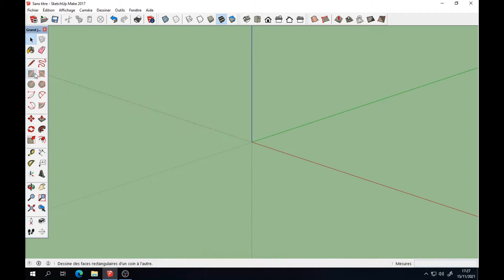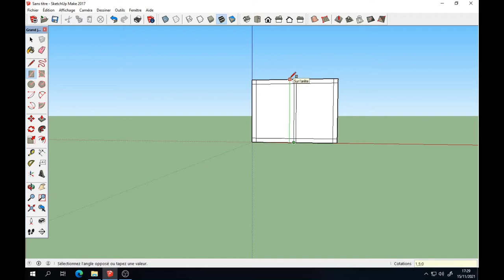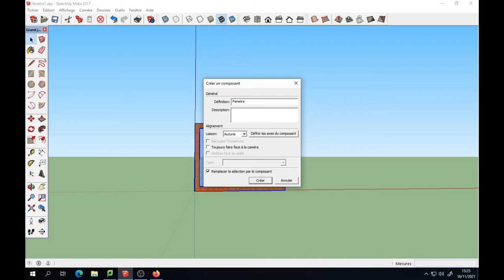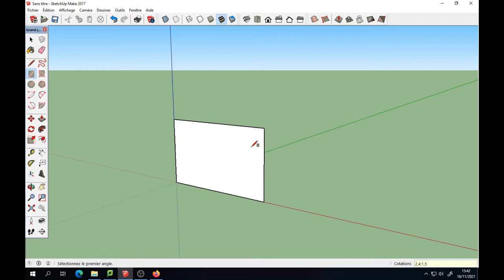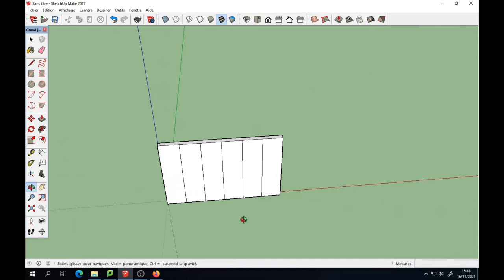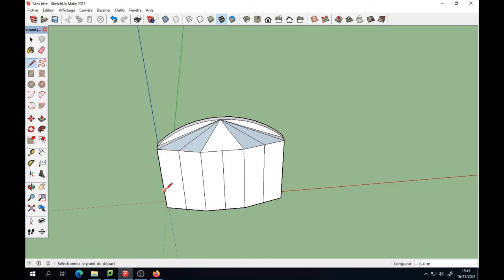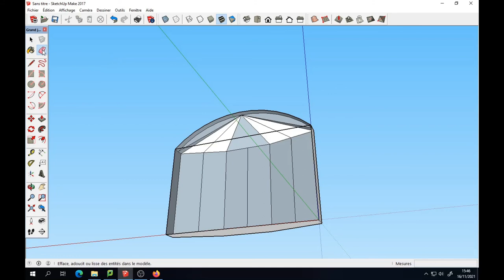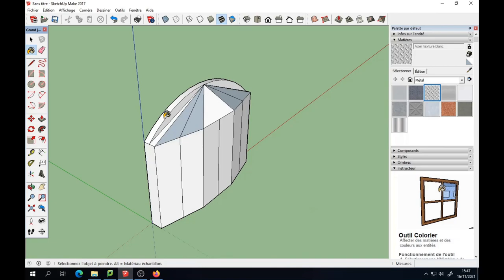Tuto vidéo : Modéliser des fenêtres dans Sketchup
Points à retenir :
- Fenêtre 1 : 2 m par 1,50 m
- Fenêtre 1 croisillons : 0,10 m
- Fenêtre 2 : 2,40 m par 1,50 m
- Fenêtre 2 carreaux : 1,50 m x 0,40 m
- Fenêtre 2 hauteur arrondi : 0,50 m